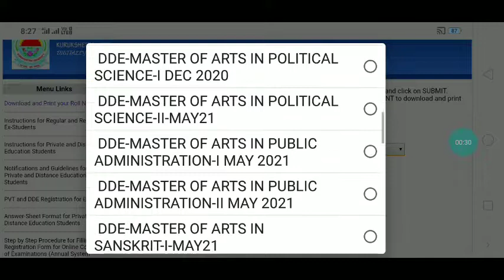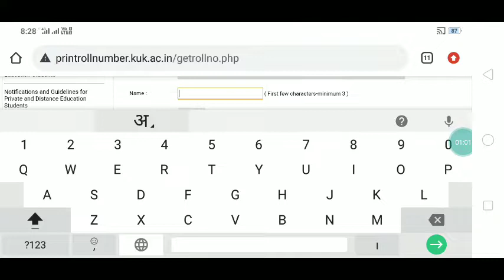KUK BA, MA, etc admin card, private and distance आ चुके है ऐसे निकाले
kuk admit card link